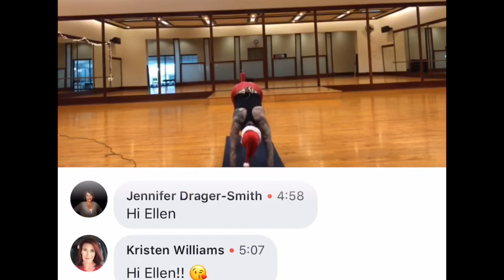PiYo Virtual Class | Park Studios